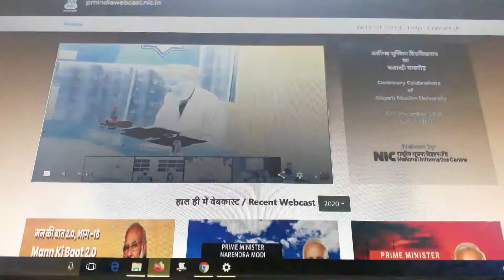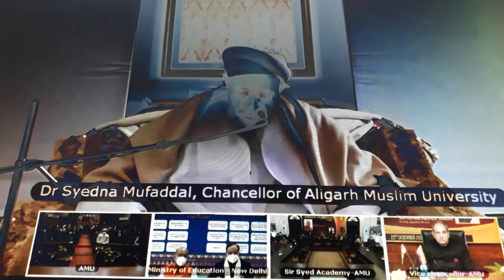PM Modi attends the Centenary Celebrations of Aligarh Muslim University (AMU) PM